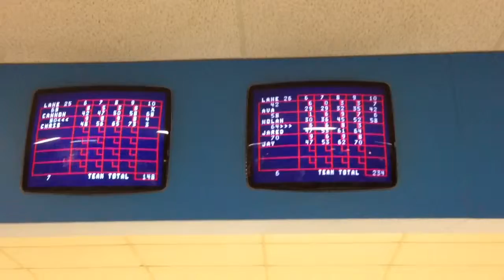Thanksgiving Tradition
It's not the Macy's Parade, but it's a Foss Family tradition to bowl on thanksgiving morning.